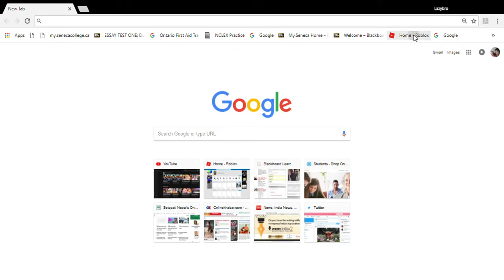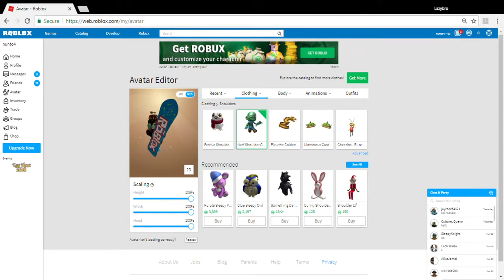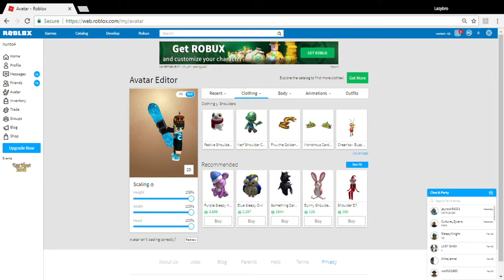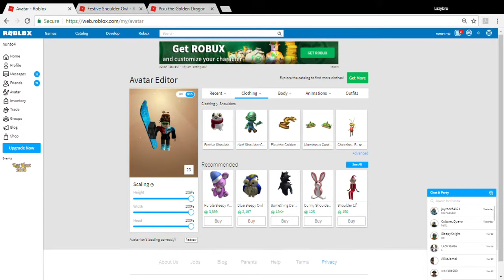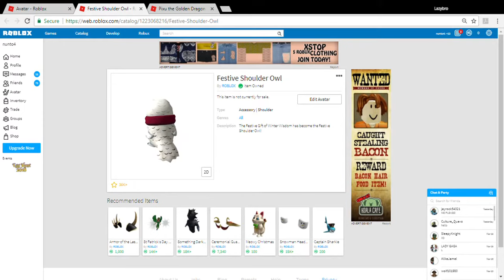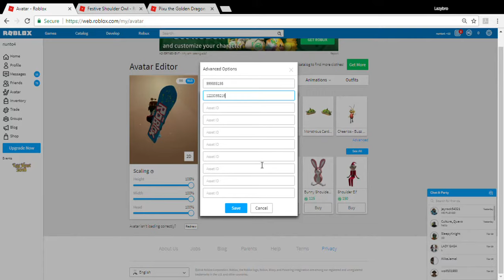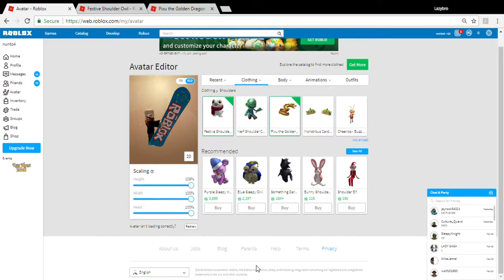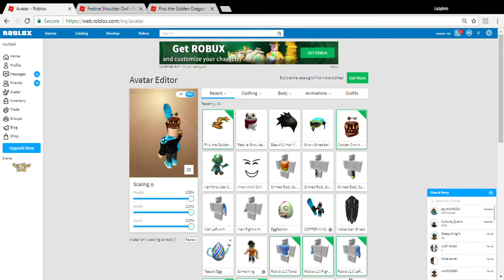How To Wear More Than 1 Pet On Roblox!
So I hope you learned how to wear more than 1 pet on roblox! Im so sorry that I not been uploaded vids. I was sick. But  I am back with YouTube!